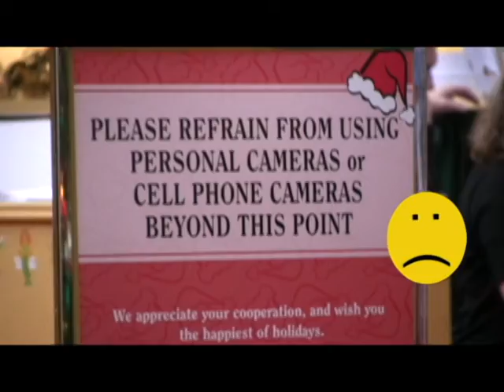Question of the Week at the Mall: Christmas!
We went to the King of Prussia Mall to ask people what they want for christmas!